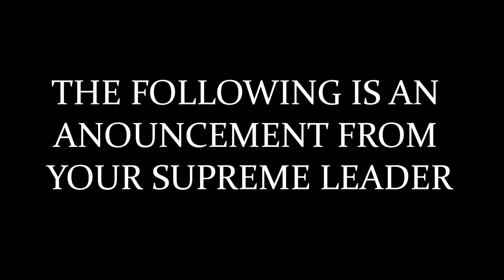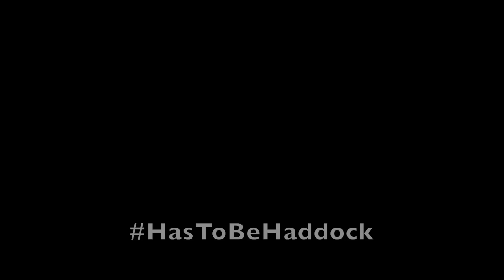A Message From Your Supreme Leader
Vote Sam Haddock for Vice President of Education in the upcoming union elections!

Subtitles/ final edit by Becki Leanne